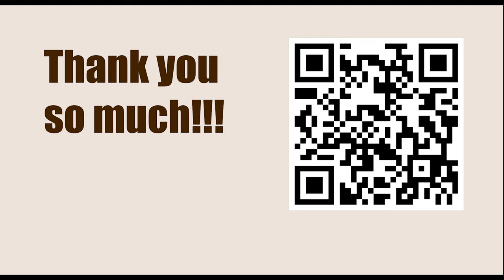Game 60 || Lasker vs Tarrasch, 1908 || GARY KASPAROV on My Great Predecessors - Part I